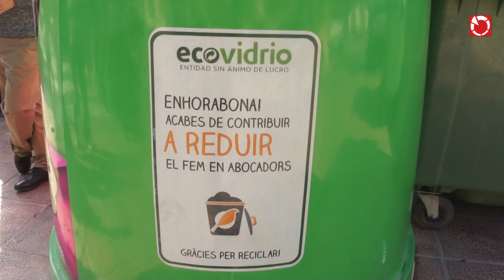La Pobla presenta la campanya 'Poble Envidriable'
El municipi del Camp de Túria assumix el repte de convertir-se en 'poble envidriable'